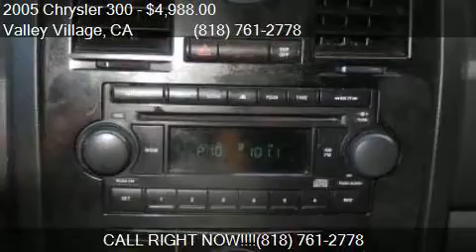2005 Chrysler 300 Base Rwd 4dr Sedan for sale in Valley Vill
This 2005 Chrysler 300 Base Rwd 4dr Sedan is for sale in Valley Village, CA 91601 at Boktor Motors.

Engine: 2.7L V6
Transmission: Automatic 4-Speed
Color: Green
Mileage: 132932
Contact Boktor Motors 4805 Colfax Ave Valley Village, CA 91601 to test drive this 2005 Chrysler 300 Base Rwd 4dr Sedan today.